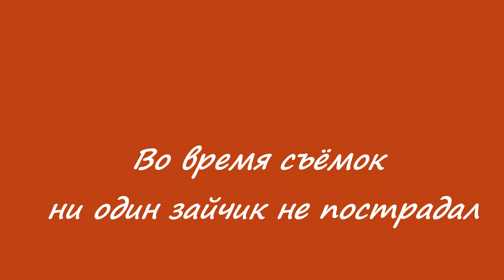Школа Выживания Аркадия Дроздова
Выживаю как могу :)